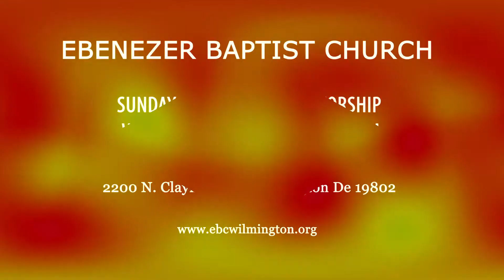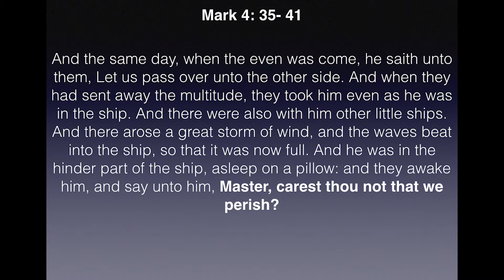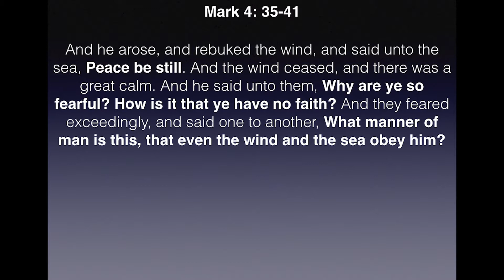Calm in Chaos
No matter what you go thru, you can have peace in the midst of chaos when you put your trust in Jesus Christ.